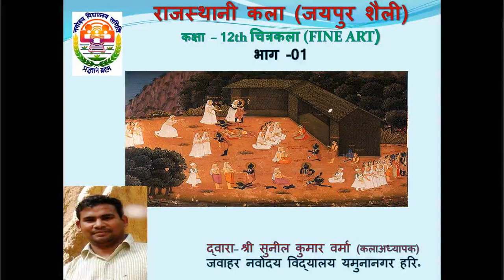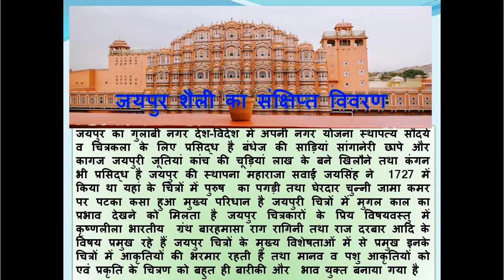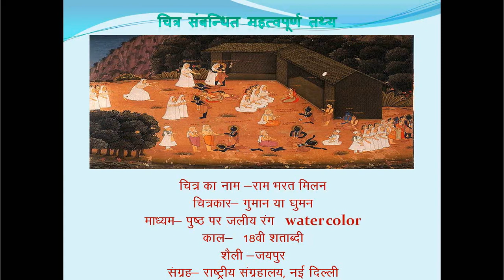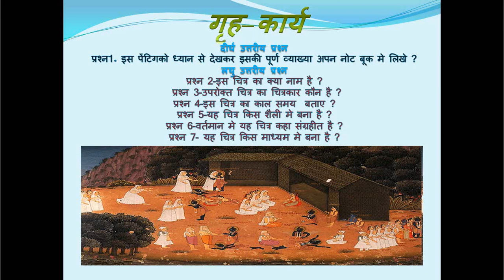chtrkut me ram bhart milan painting in hindi जयपुर शैली पेंटिंग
इस वीडियो मे चित्रकूट मे राम भरत मिल्न नामक चित्र का पूर्ण विवरण दिया गया है इसके अलावा राजस्थानी शैली के जयपुर शैली का भी संक्षिप्त विवरण दिया गया है